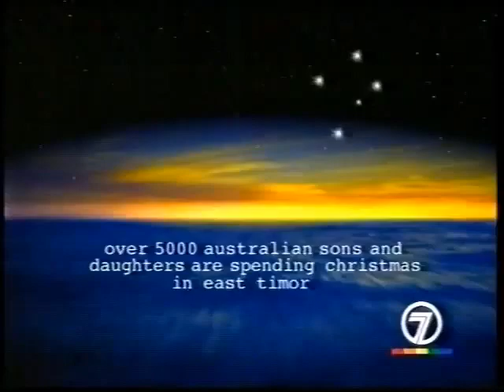Tour of Duty Concert for the Troops AUS 1999 Promo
From Internet Archive user Anthony Gustal.
During the break of Carols in the Domain 1999, courtesy of YouTuber Chris Tracey.
Merry Christmas in July, everyone.